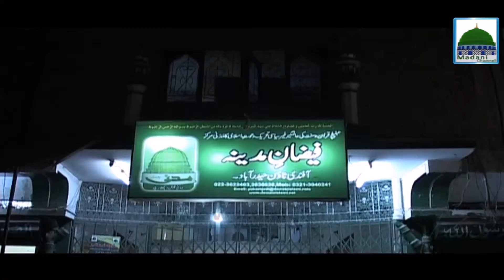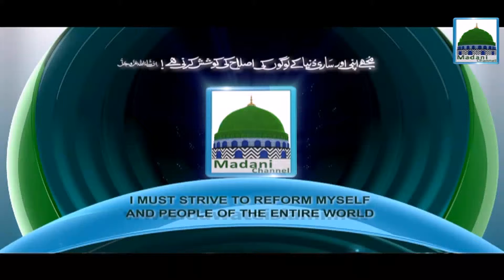Zehni Azmaish Documentary Hyderabad - 2016